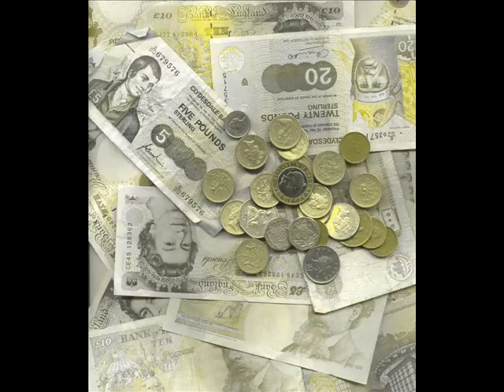Advice to Wendy Alexander, Labour Leader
Naughty Wendy has broken the law.